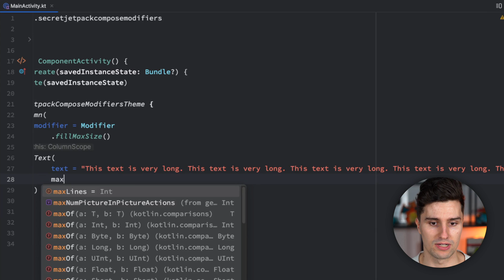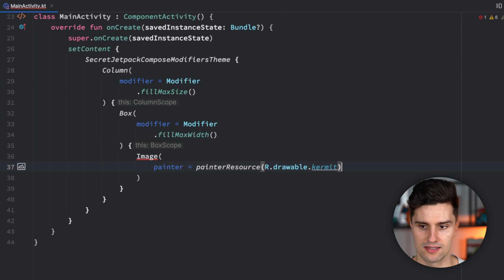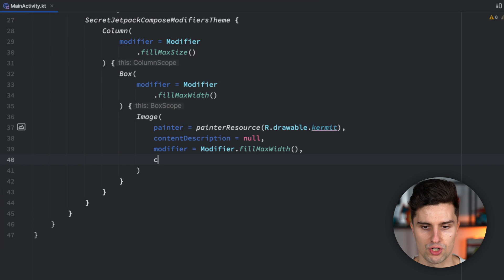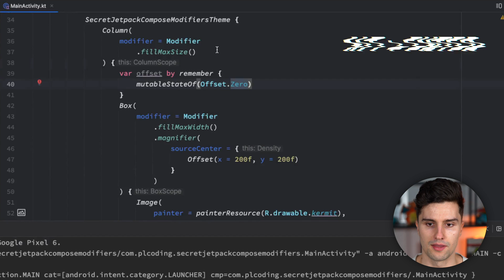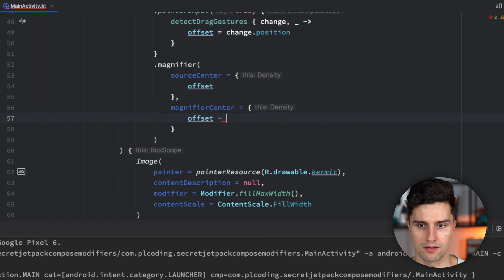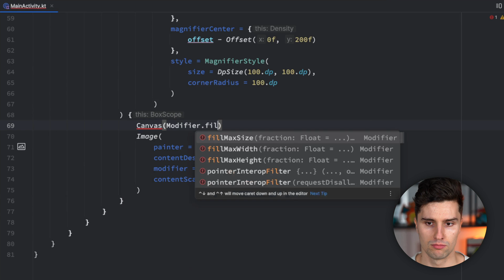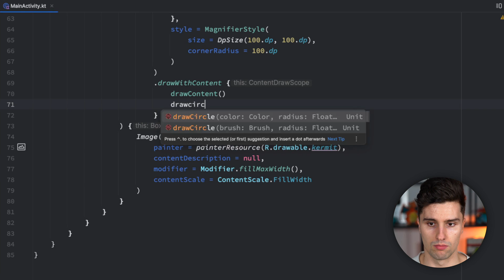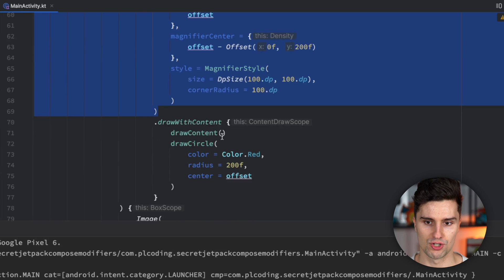Top 3 Secret Jetpack Compose Modifiers I Bet You Didn't Know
In this video I'll show you the top 3 secret Jetpack Compose Modifiers I bet you didn't know